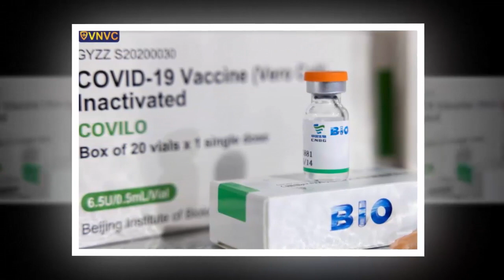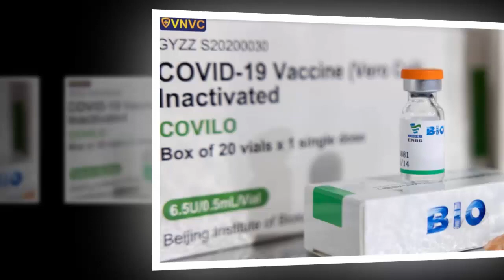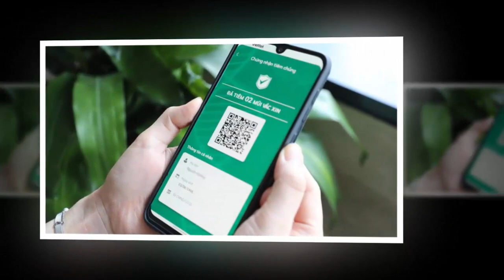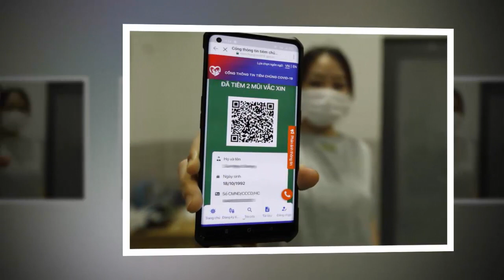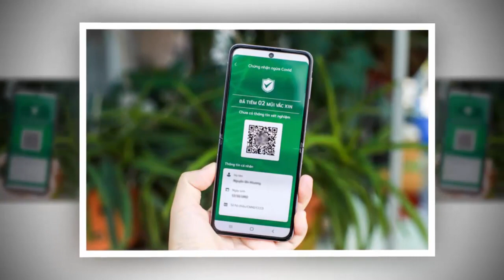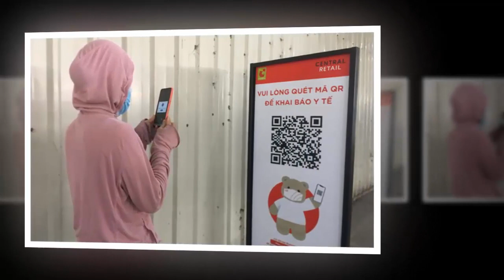Tin khẩn VIỆT NAM mới nhất 4/06/2024//Tin nóng Việt Nam Mới Nhất Hôm Nay | Tin Nóng Đất Việt